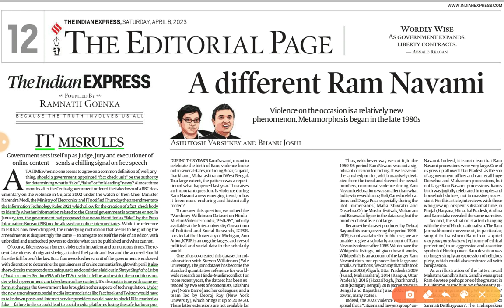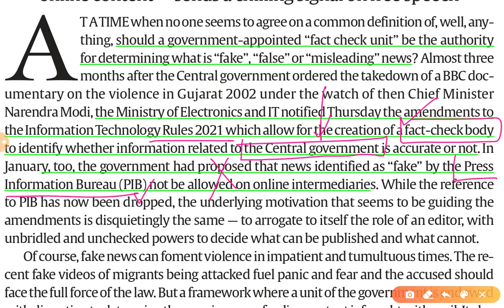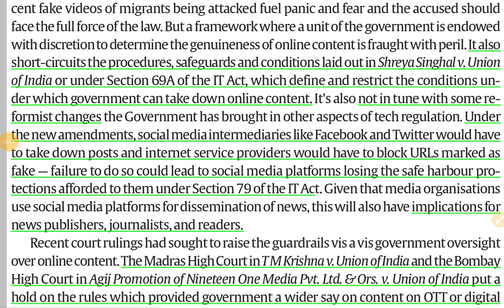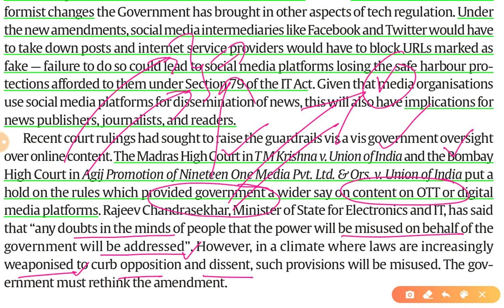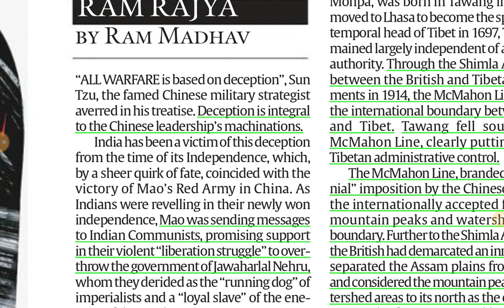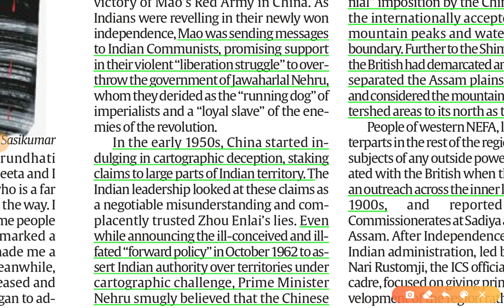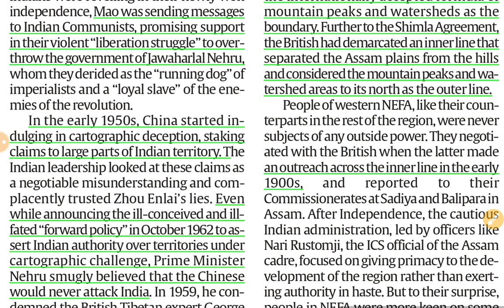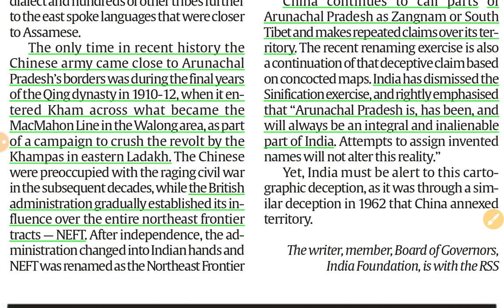8th April 2023 | Gargi Classes The Indian Express Editorials & Idea Analysis | By R.K. Lata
Topics-
The Indian Express Editorial
1.

The Indian Express and the hindu Newspaper Analysis 8 April,

8 April 2023| Indian Express editorial analysis | The Hindu Editorial  Analysis | The Hindu Editorial Discussion | Indian Express Editorial Discussion | Daily Indian Express Editorial Analysis in Hindi | current affairs for UPSC CSE/IAS |  Daily current affairs for RPSC RAS by Gargi classes.

2. Indian Express News and Explained Analysis & Important Topics 2022:-